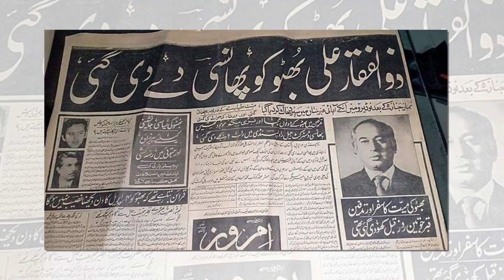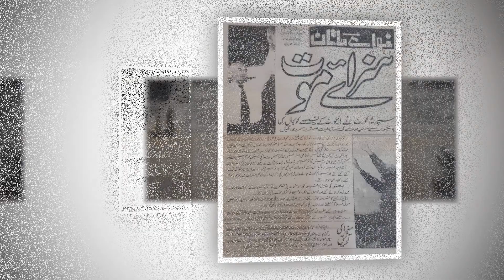Salam Murshad | Poetry For Zulfiqar Ali Bhutto | Poet Razi Ud Din Razi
Zulfikar Ali Bhutto belonged to a Sindhi Bhutto family, he was born to Sir Shah Nawaz Bhutto and Khursheed Begum near Larkana. Zulfikar was their third child—their first one, Sikandar Ali, had died from pneumonia at age seven in 1914, and the second, Imdad Ali, died of cirrhosis at age 39 in 1953. His father was the dewan of the princely state of Junagadh, and enjoyed an influential relationship with the officials of the British Raj. As a young boy, Bhutto moved to Worli Seaface in Bombay to study at the Cathedral and John Connon School, later St. Xavier's College, Mumbai. He then also became an activist in the Pakistan Movement. In 1943, his marriage was arranged with Shireen Amir Begum. In 1947, Bhutto was admitted to the University of Southern California to study political science.
In 1949, as a sophomore, Bhutto transferred to the University of California, Berkeley, where he earned a B.A. (honours) degree in political science in 1950. year later on 8 September 1951 he married a woman of Iranian Kurdish origin— Nusrat Ispahani, popularly known as Begum Nusrat Bhutto. During his studies in University of California, Berkeley, Bhutto became interested in the theories of socialism, delivering a series of lectures on their feasibility in Islamic countries. During this time, Bhutto's father played a controversial role in the affairs of Junagadh. Coming to power in a palace coup, he secured the accession of his state to Pakistan, which was ultimately negated by Indian intervention in December 1947. In June 1950, Bhutto travelled to the United Kingdom to study law at Christ Church, Oxford and received a BA in jurisprudence, followed by an LLM degree in law and an M.Sc. (honours) degree in political science. Upon finishing his studies, he served as a lecturer in international law at the University of Southampton in 1952 and he was called to the bar at Lincoln's Inn in 1953. He was fellow of Barrister Ijaz Hussain Batalvi who later appeared in his case as prosecutor.